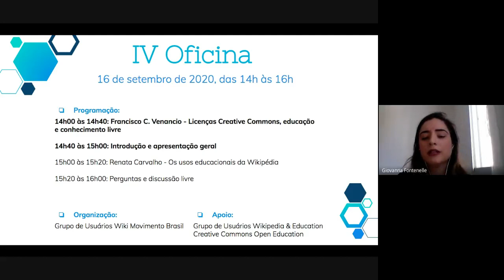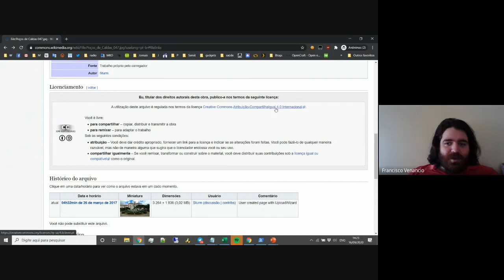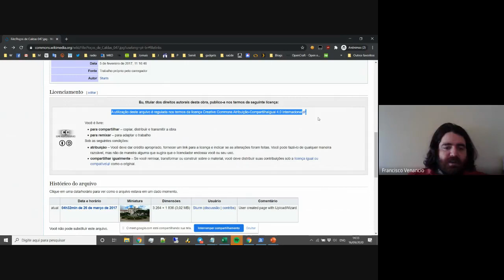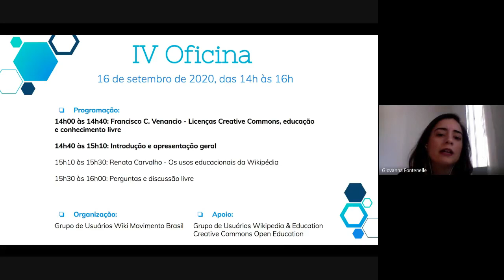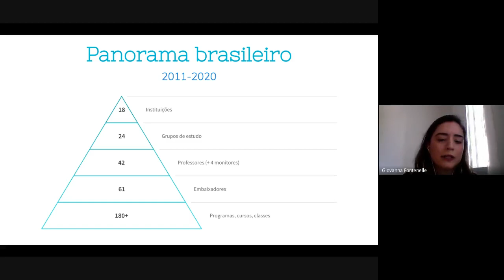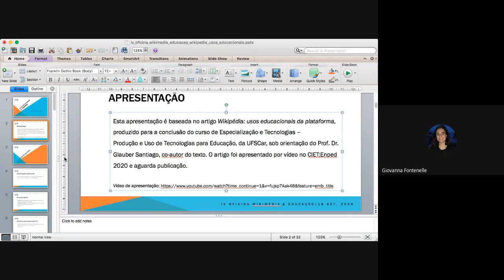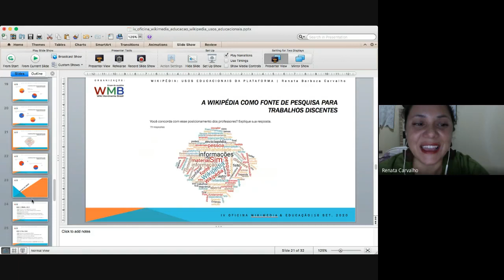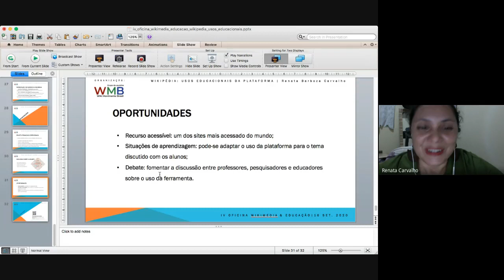Wikimedia & Educação 2020 - Oficina IV (Wiki Movimento Brasil)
Para ajudar educadores e instituições nesse momento de procura por novos formatos e alternativas de ensino, o Wiki Movimento Brasil, apoiado pelo grupo Wikipedia & Education e pela Creative Commons Open Education Platform, está promovendo uma série de encontros online. O objetivo é auxiliar aqueles interessados em utilizar as plataformas Wikimedia com propósitos educacionais, além de formar uma rede de apoio.

A cada oficina, dois educadores que já realizam programas de educação nas plataformas Wikimedia compartilham suas experiências. Depois, ao final, há um momento para conversas e discussões.

Quarta oficina:
16 de setembro de 2020, às 14h.
* 14h00 às 14h20: Introdução e apresentação geral - Giovanna Fontenelle
* 14h20 às 14h50: Francisco C. Venancio - Licenças Creative Commons, educação e conhecimento livre
* 14h50 às 15h10: Renata Carvalho - Os usos educacionais da Wikipédia
* 15h10 às 16h00: Perguntas e discussão livre

Moderação e organização: Giovanna Fontenelle